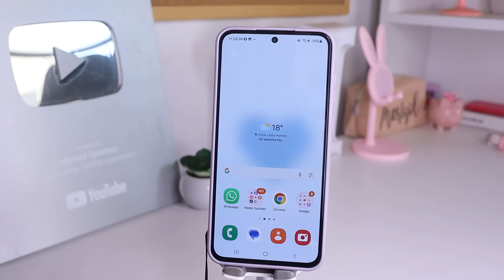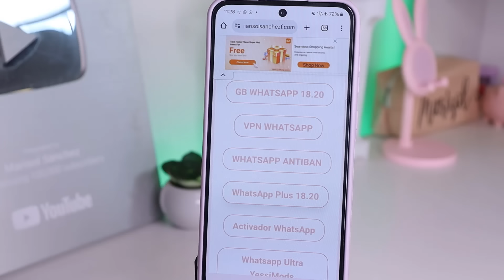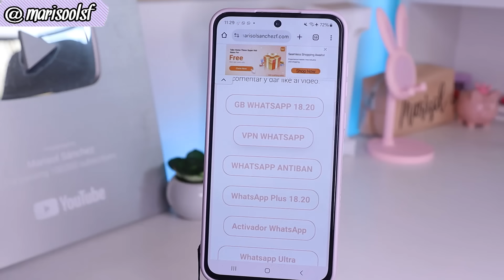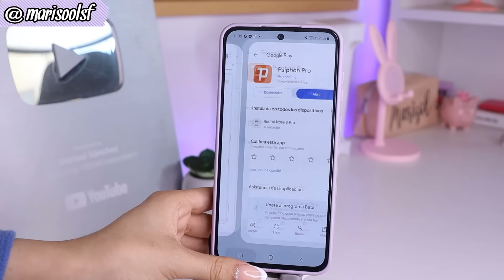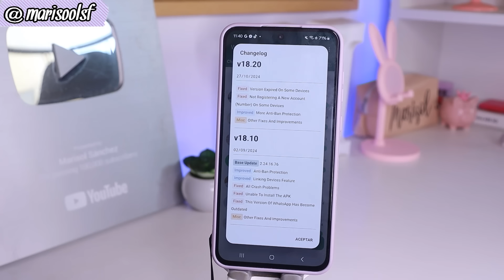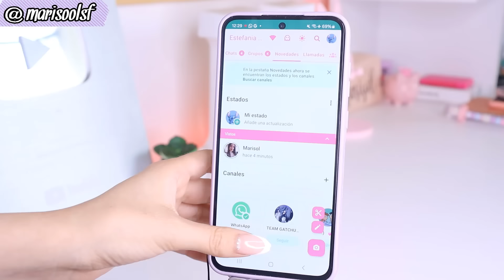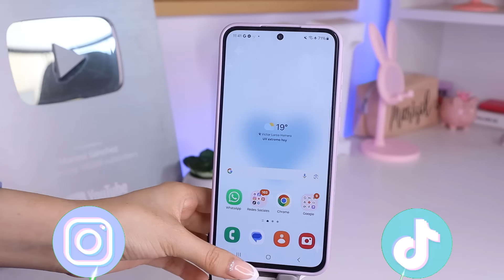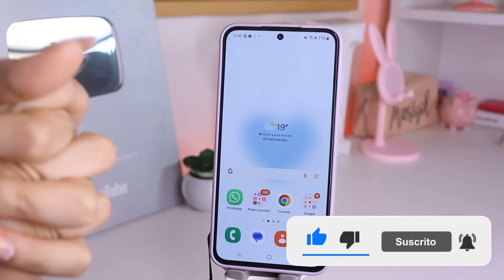Whatsapp Plus YA FUNCIONA 📱Whatsapp Plus Ultima versión ✅ Con y Sin Vincular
✅🔗Enlace Aqui ✅

Bienvenidisim@ seas a mi canal.  En este video les la ultima versión de whatsapp plus Además de arreglar el error de vinculación de Whatsapp, ya que les traigo un nuevo método para que vincules su whatsapp con un nuevo vpn que si funciona!  y el mensaje de  Necesitas usar la aplicación oficial de WhatsApp  para usar esta cuenta.✅ No olviden dejarme un Like, comentar y compartir este video y Suscribirse al canal.